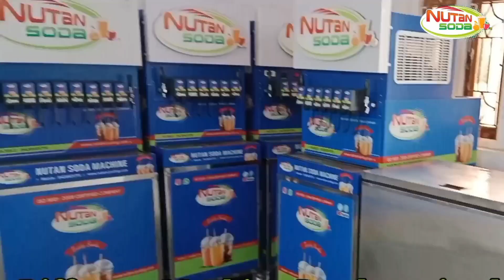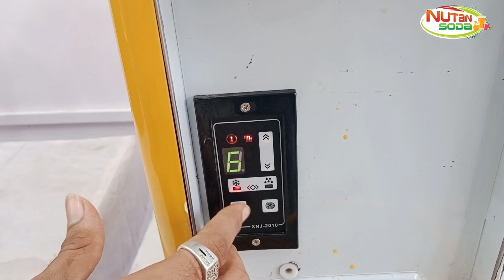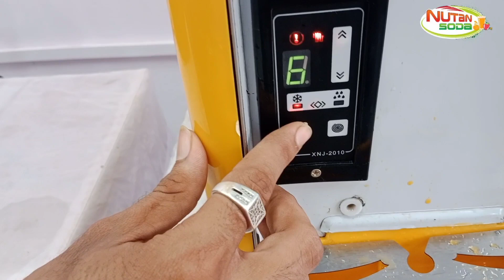बटन दबाओ पैसा कमाओ 💰 ₹4 मैं तैयार करें ₹20 मैं बेचे ! Small business ideas New Business 2023💪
title - बटन दबाओ पैसा कमाओ 💰 ₹4 मैं तैयार करें ₹20 मैं बेचे ! Small business ideas New Business 2023💪

We are the Manufacturers and Exporters of "Soda Bottling
Plant", "Soda fountain machine" "soda machine body",
"soda machine spare parts", "Softy machine",
"lce cream machine",
Soda machine & Bottling plant machine Project Consists
of
• Soda machine
• Pet bottling plan machine
• Softy ice cream machine
• Candy plant machine
Sugar cane machine
• Commercial Juicer machine

high profit business ideas, how to new business ideas,
how to start business 2023
business ideas 2023, New business ideas 2023, business
ideas 2023, business ideas 2023 india, business ideas
2023 india, latest business, latest business 2023, latest
business ideas 2023 in india
Note- This is Non Promotional video. Not Paid video. and
not promoted anyone. This Video is only Education
Purpose for unemployed youth. please don't pay any
rupees before your personal investigation. we are not
liable for any your payment issue.